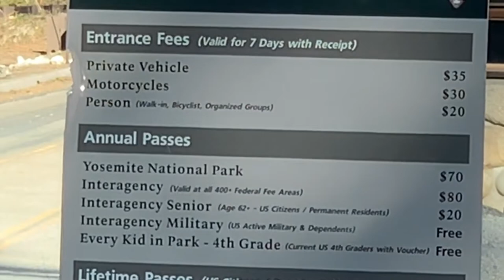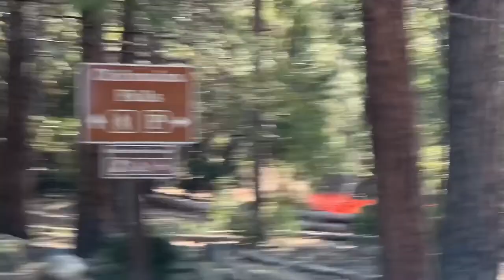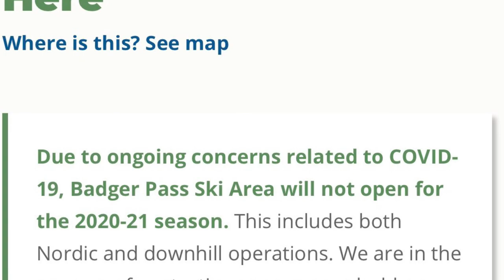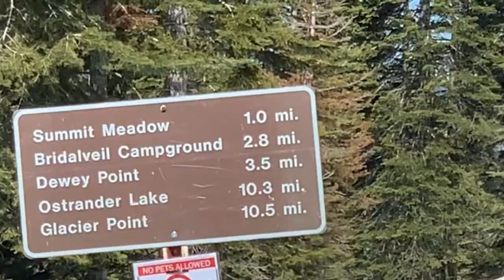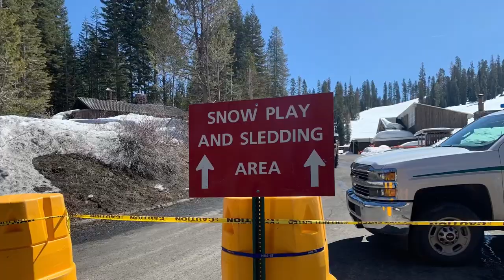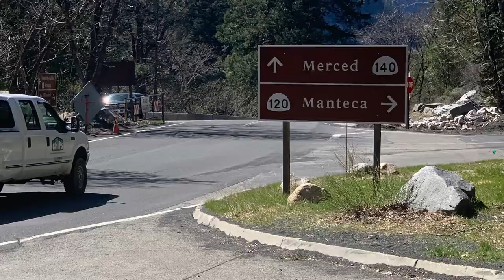YOSEMITE ( * Chilnualna Falls ** Badger Pass Ski Area ** *Tunnel View)